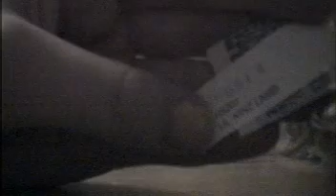old webcam!!(:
LuluWebkinz's webcam video September 11, 2010, 12:13 PM